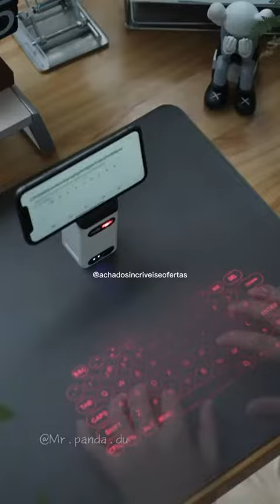Achadinhos top que você vai amar. link na descrição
03/03 vem ai e você não pode ficar de fora.